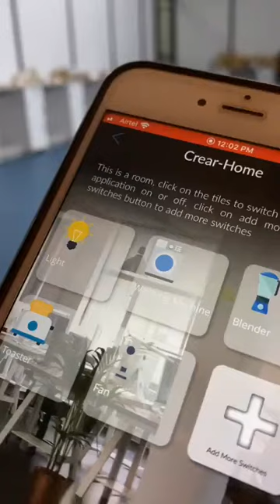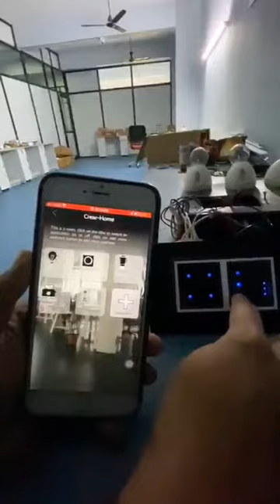Modular Type WiFi Switch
Modular Type WiFi Switch Suitable for Roma Fittings
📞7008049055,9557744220